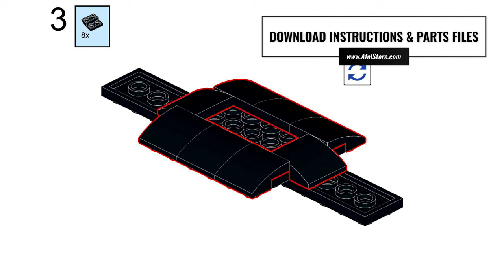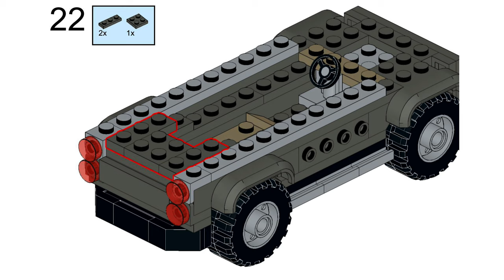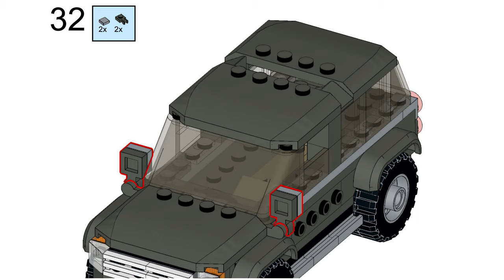LEGO Range Rover 6-Wide [INSTRUCTIONS!]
Today we're doing a free instructions video! This time of our popular LEGO Grey SUV (Land Rover/ Range Rover)! Our LEGO Range Rover is one of our most popular set of instructions on our website, and it is built to Minifig-scale. Hope you guys like the build!

Happy building!